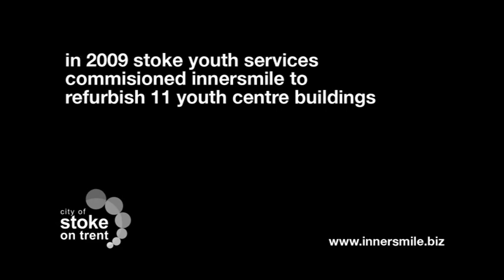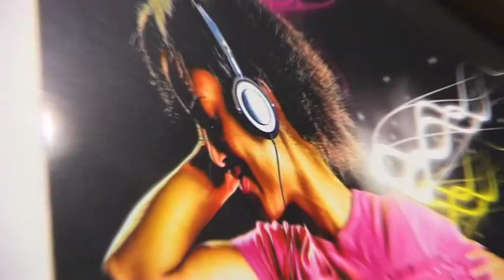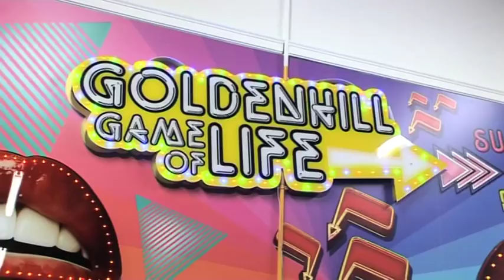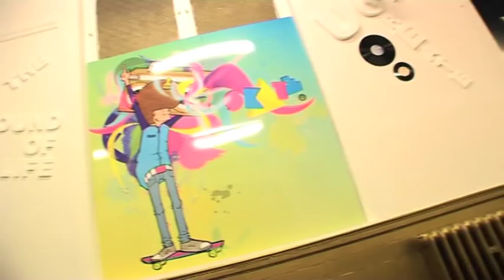Golden Hill Youth Centre - Opening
Golden Hill, Stoke-on-Trent
Attendance
Before refurb: 16 After refurb: 42
Outcome: 162% increase in attendance